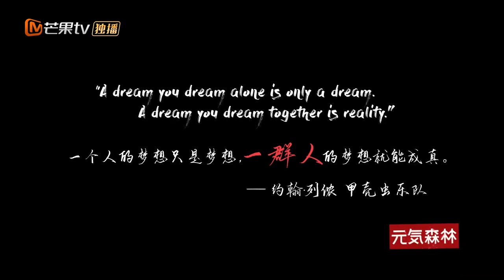王俊凯萧敬腾谢霆锋超燃解读乐队含义《我们的乐队》Me To Us【湖南卫视官方HD】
《我们的乐队》由谢霆锋萧敬腾王俊凯共同打造素人乐队成长计划。最终登上世界的音乐舞台。每周六10:35PM(CST)芒果TV国际APP直播上线： (IOS) (Android)

《我们的乐队》是一档大型音乐竞演真人秀，由谢霆锋邀请两位好友共同打造素人乐队成长计划、集结华语乐坛优秀选手互相匹配魔盒，经历残酷公演选出认可度最高的乐队，最终登上世界的音乐舞台。